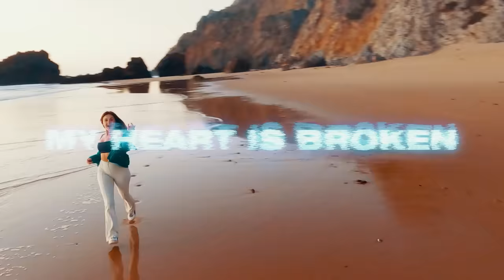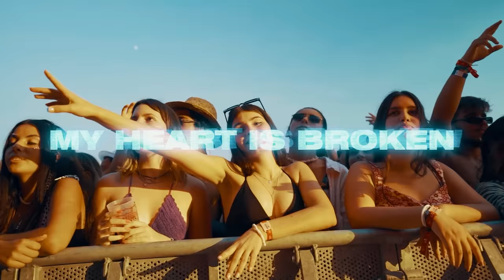Kura - White Line (The One) [Official Lyric Video]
Discover ' Kura - White Line (The One) ' on your favorite streaming platform

Touching down on Armada Music again after debuting on the label with ‘Bananza’, Portuguese creator Kura delivers another phenomenal production that hooks listeners from the off. Alternating between dreamy plucks, an incredible vocal hook and a thrilling, club-centric beat drop, ‘White Line (The One’) will rouse listeners at every turn.